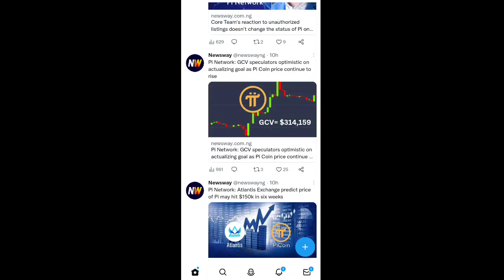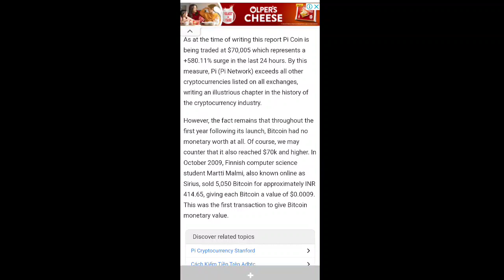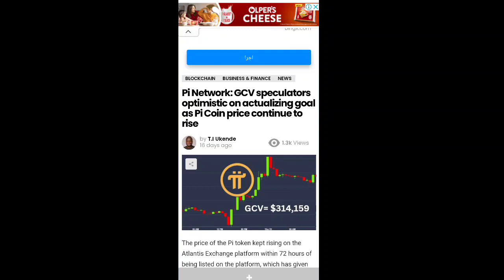Good News 🎉| Pi Network Mainnet Launch & Pi Gcv Confirmed Update 😱🤯 | 1Pi = $314,159 🤑🎉